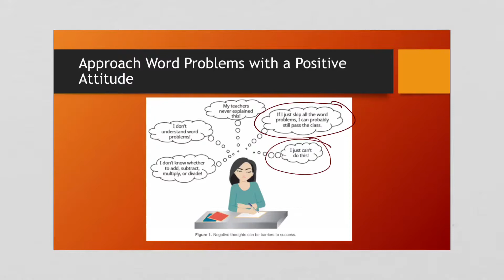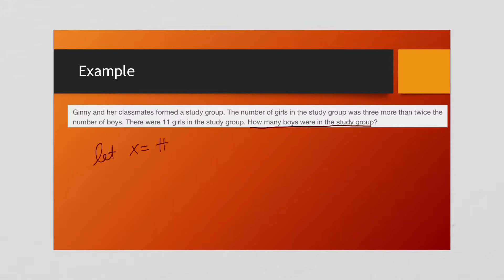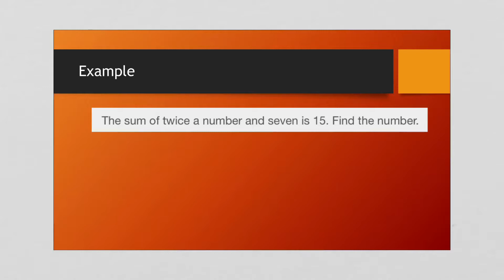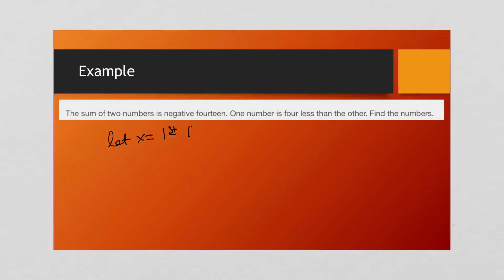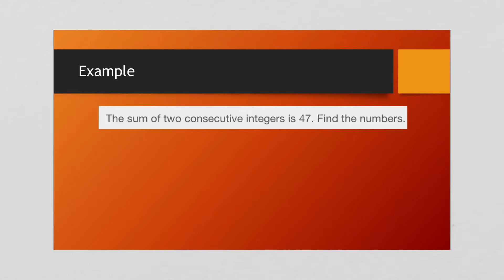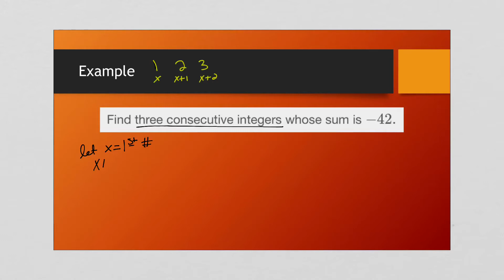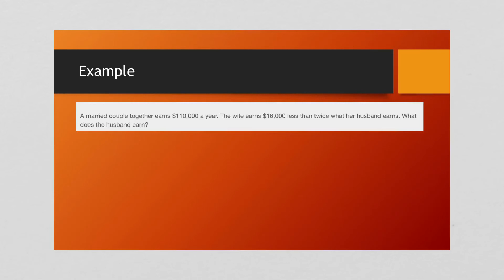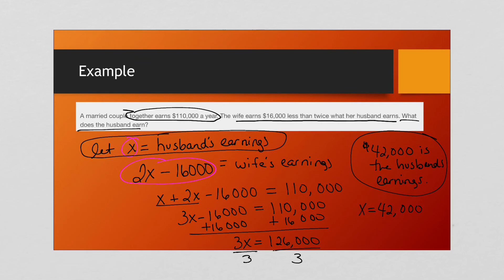3.1 Use a Problem Solving Strategy